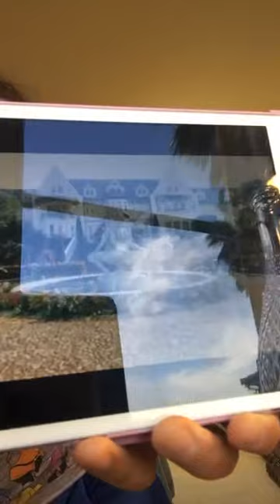Bae Area News Update episode 3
In today’s episode I cover the Bay Area heat wave, Biden’s VP pick, Uber & Lyft threatening to leave CA, the latest restaurant news, a hyena who gets free healthcare, AC Transit’s new TEMPO rapid bus, and more.